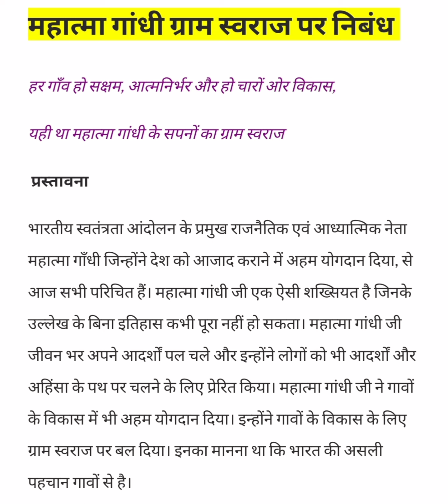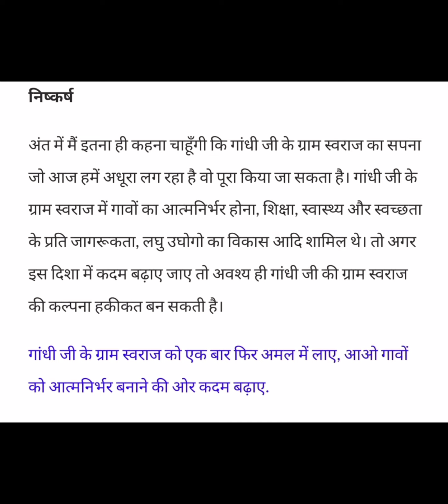✍️गांधी जी के ग्राम स्वराज अपने आसान शब्दो मे।✍️